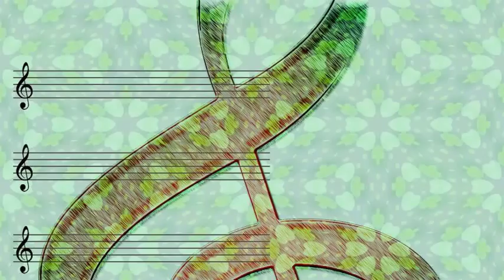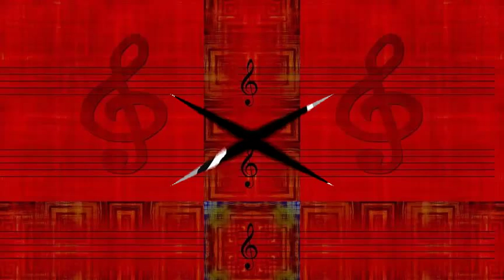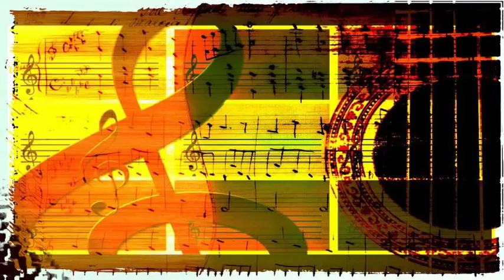Hilltoppers - Must I Cry Again